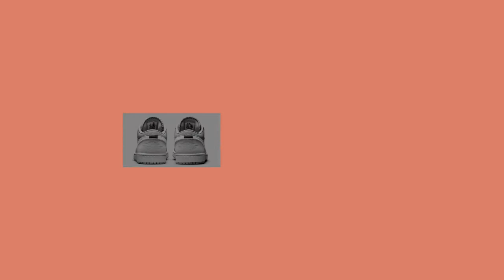AIR JORDAN 1 LOW | MULTI PASTEL 2021 | DETAILED LOOK